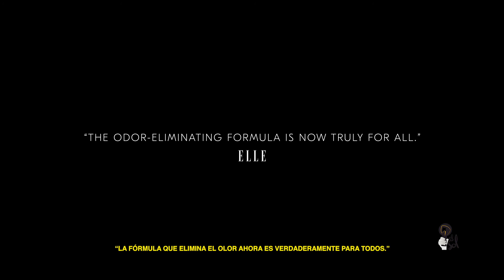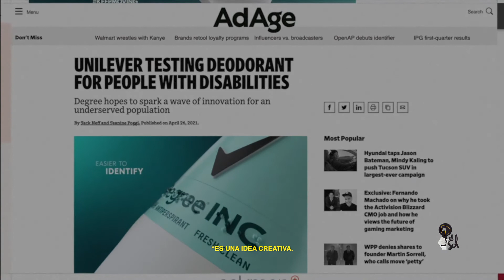"Degree Inclusive", de Wunderman Thompson para Unilever/Degree (Argentina), gran premio en Diseño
En El Sol 2022